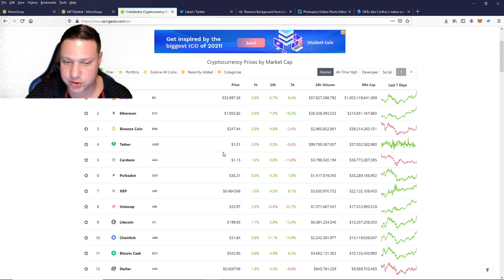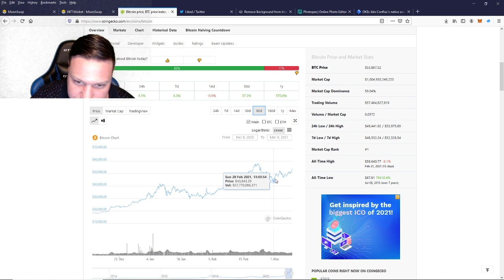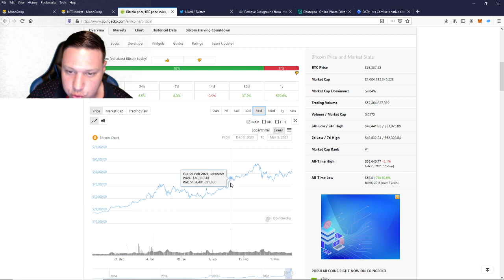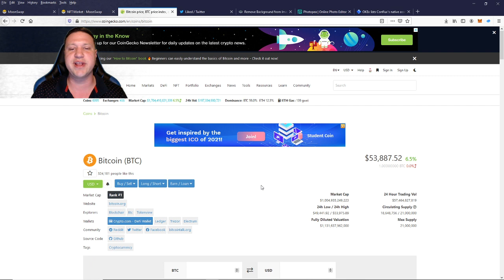Bitcoin & Ethereum Breakout!!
Bitcoin & Ethereum have both broken out of major resistance.  Bitcoin and Ethereum continue to rally and 100X altcoin gems are launching left and right.  Uniswap continues to be the dominant exchange even though the Binance Smart Chain ecosystem is popping off.  We will fill our bags and make massive profits as celebrities like Logan Paul, Mark Cuban and Elon Musk continue to be bullish on the crypto space.

Sheldon Evans, Ivan on Tech, Bitboy Crypto, Chico Crypto, Altcoin Daily, The Coin Bureau, mr beast, pewdiepie